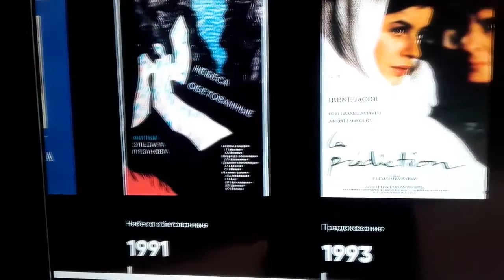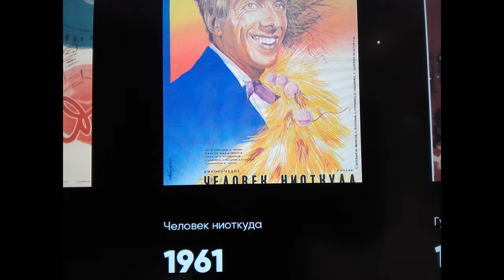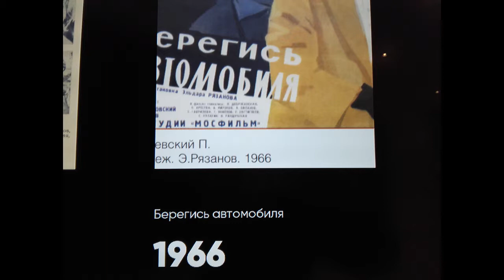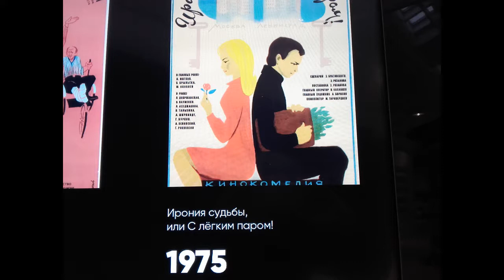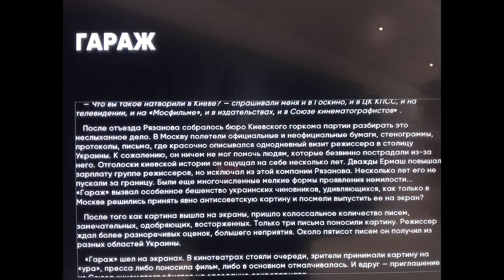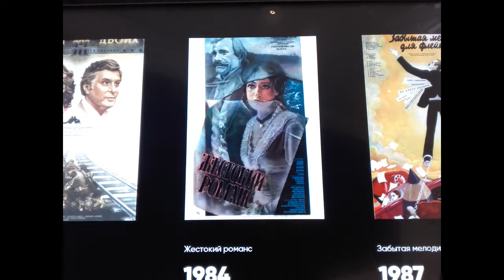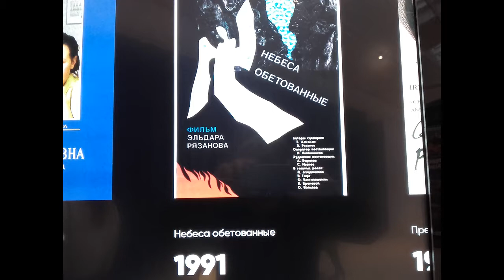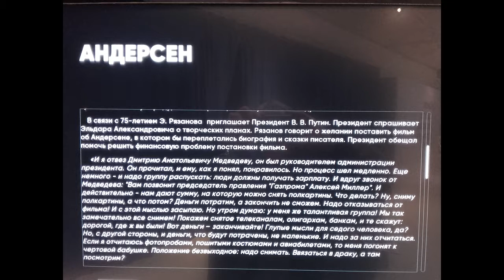Рязанов необъятный для культуролога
Федотов Виктор Викторович делится впечатлениями от посещения выставки Необъятный Рязанов